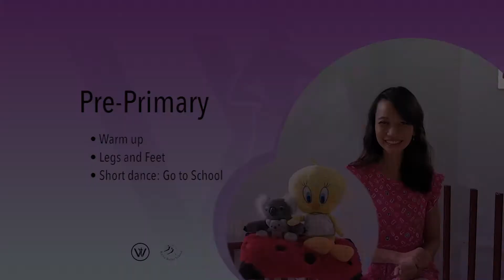02 Pre-Primary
Class Presentation is our way to show the students' progress throughout the year, it is also an opportunity to open communication with the parents in order to build a high quality dance education services.